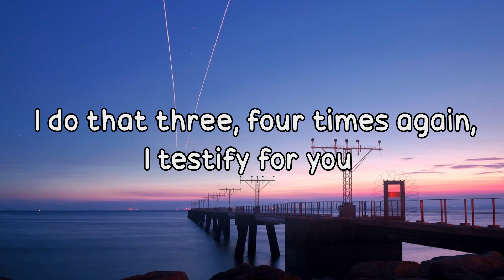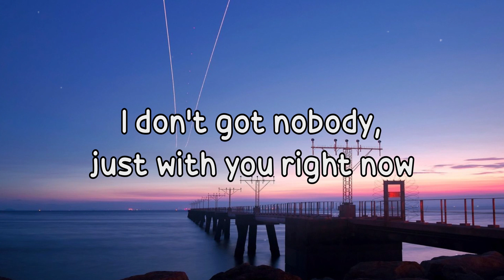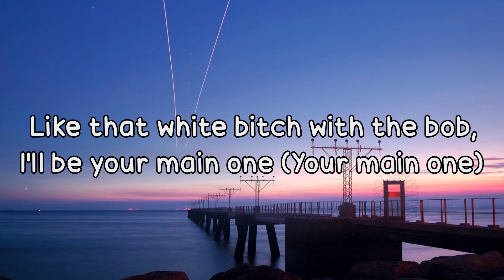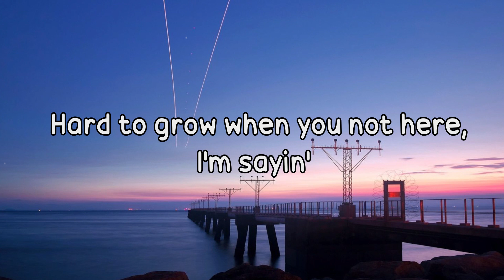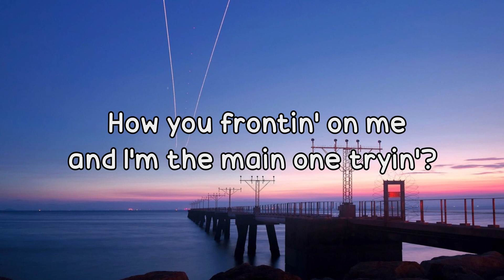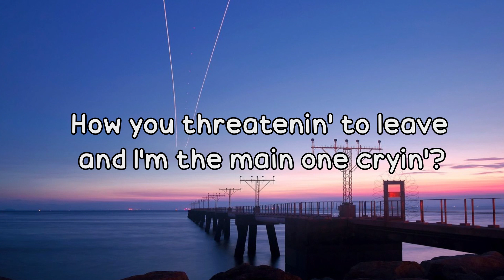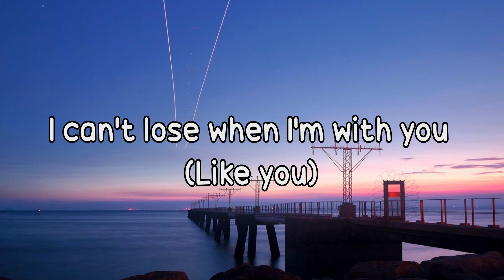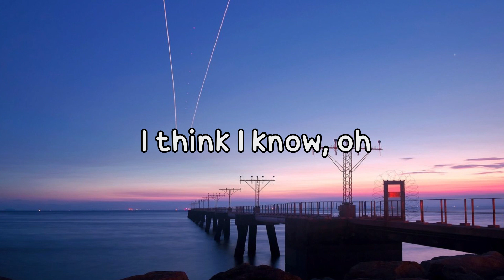SZA - Snooze (Lyrics)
🎶 Snooze by SZA (Lyric Video) 🎶

Acceltier doesn't own or take credit for this music.
Follow SZA down below!
🎤 Lyrics 🎤 :
[Intro]
Ooh